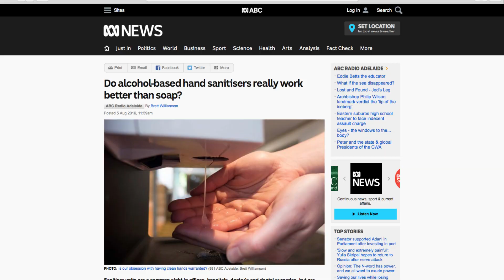Introducing Zoono Group Limited (ASX: ZNO)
2018 - Zoono Group Limited (ASX:ZNO) is a global biotech company that develops, manufactures and distributes a suite of scientifically-validated, long-lasting and environmentally-friendly antimicrobial solutions. Zoono’s mission is to improve health and well-being through innovative, safe, non-toxic and durable germ protection.

Zoono produces sprays, wipes and foams suited for skin care, surface sanitisers, and mould remediation treatments. The products are based on the ‘zoono molecule’, a unique antimicrobial molecule that bonds to any surface and kills pathogens including bacteria, viruses, algae, fungi and mould.